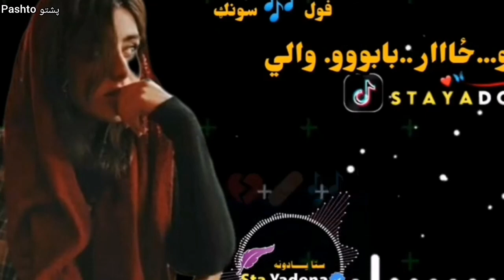Zar babu wali